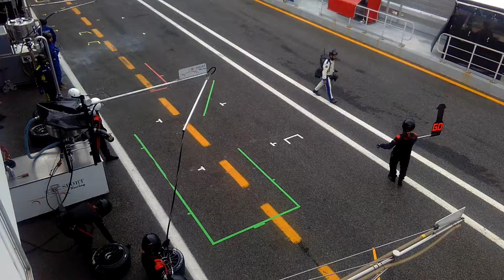IDEC SPORT RACING ELMS Estoril 2016